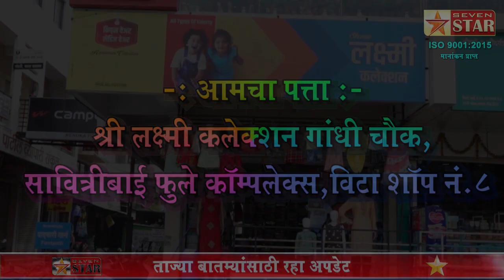जिल्ह्यात कोरोनाचे अवघे १७ रुग्ण; तर २२७ जण कोरोनामुक्त